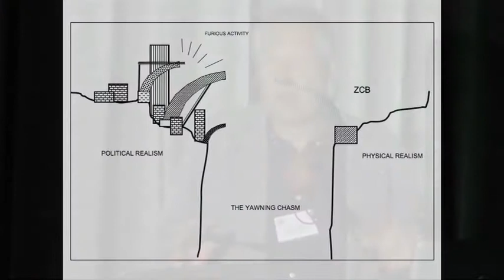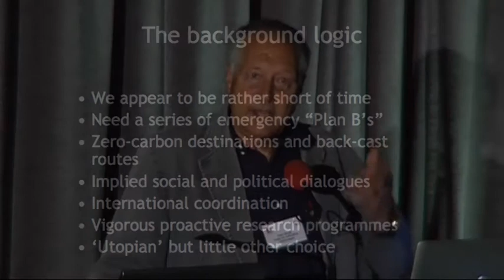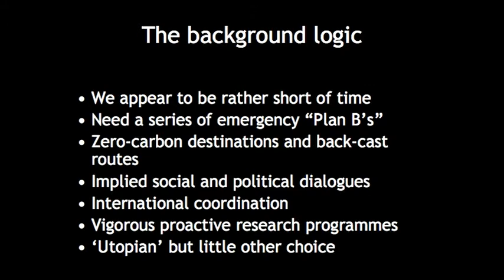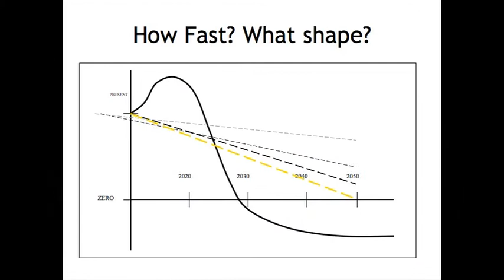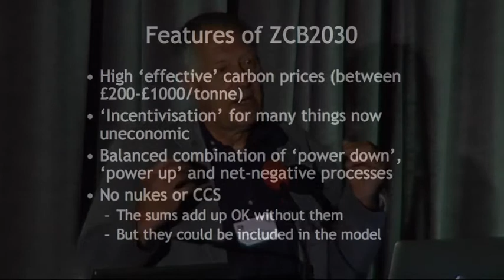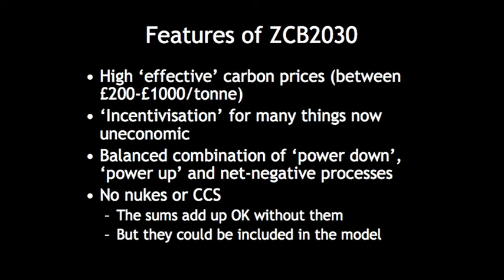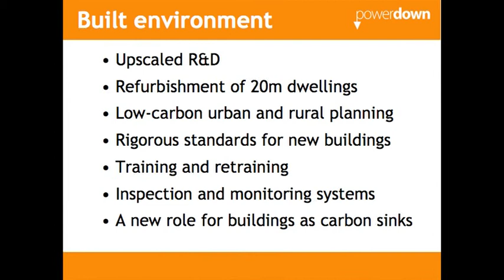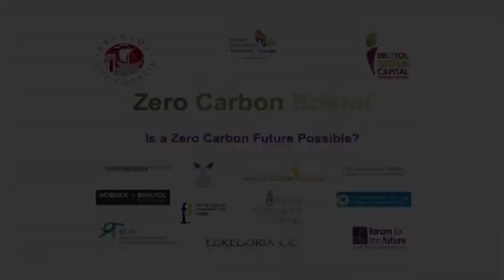Peter Harper on Zero Carbon Britain [1/2]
Peter Harper from the Centre for Alternative Technology speaks on Zero Carbon Britain at the Zero Carbon Bristol Conference, June 27 2010,